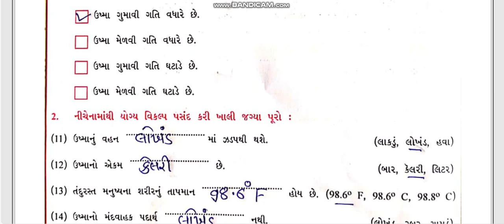ધોરણ 7 વિજ્ઞાન સ્વ અધ્યયન પોથી એકમ 3 ઉષ્મા std 7 vignan ekam 7 usma